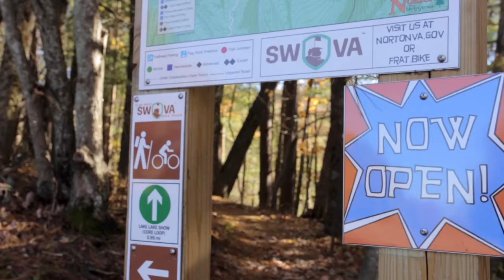Finding Main Street: A positive proximity video series featuring Virginia Downtowns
The Finding Main Street Book Club will use Dar Williams' WHAT I FOUND IN A THOUSAND TOWNS to highlight Virginia communities working together to create vibrant places.  The key? Positive Proximity. Learn more in the weekly series. A new video featuring a different Virginia community will be released every Tuesday evening at 6 PM. This project of the Virginia Main Street program receives support from Virginia Community Capital, Virginia Tourism Corporation, Virginia Center for the Book, and Book City Roanoke.